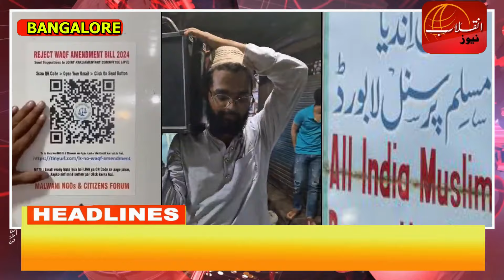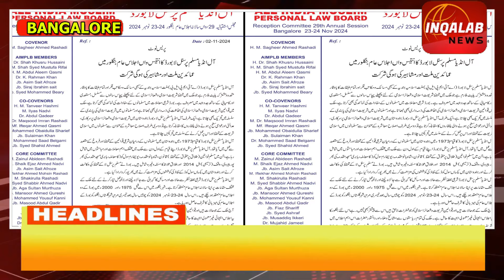EXCLUSIVE: DIL KU BEHLANAY KAY LIYE JALSON KA KHAYAL ACCHA HAI.. AIMPLB SAY KUCH SAWAL?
DIL KU BEHLANAY KAY LIYE JALSON KA KHAYAL ACCHA HAI.. AIMPLB SAY KUCH SAWAL?